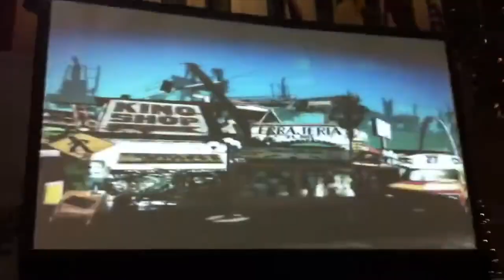"Peacock Bath 4 Recess (9.19.17)"